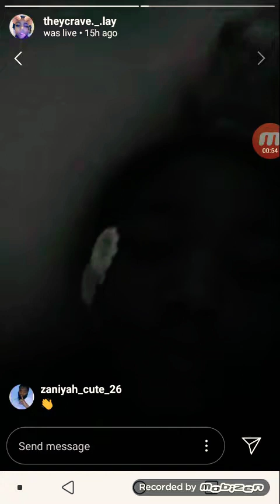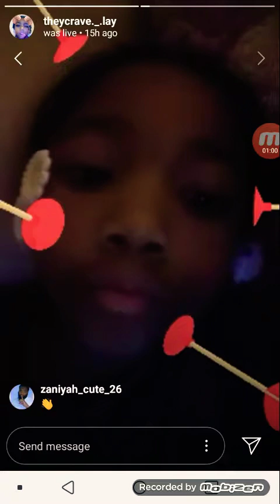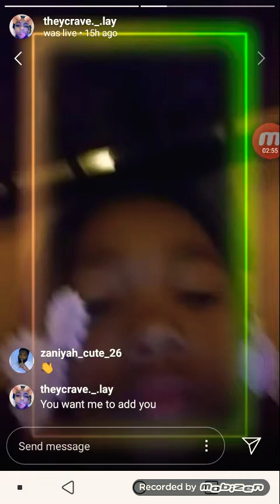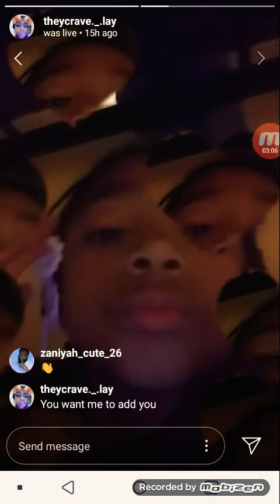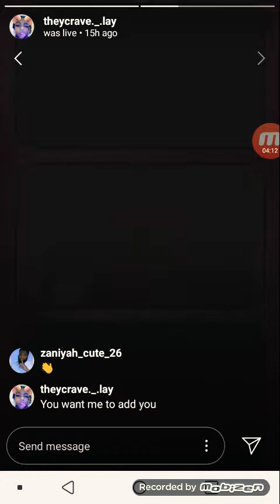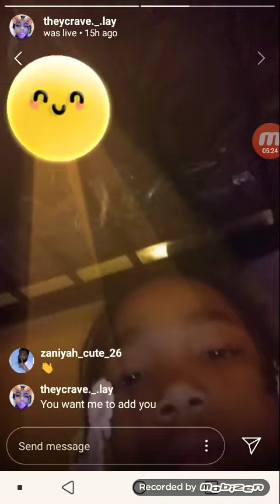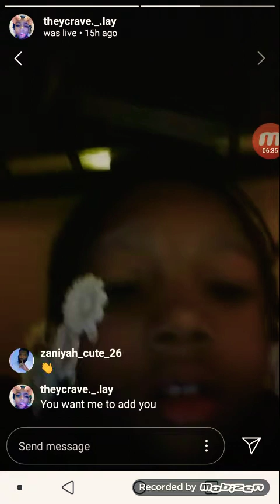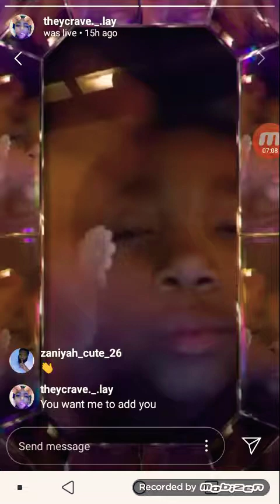Lyly on live